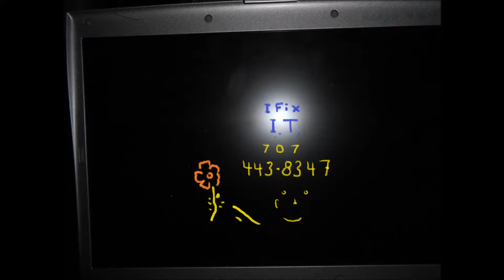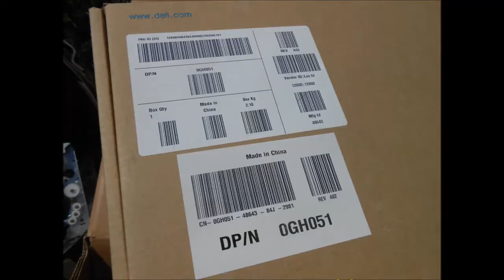electronics store surplus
We sell reuse-able electronics  eurekarecycler @ yahoo